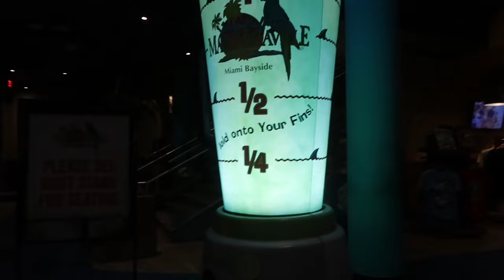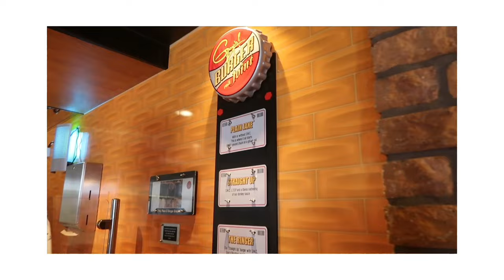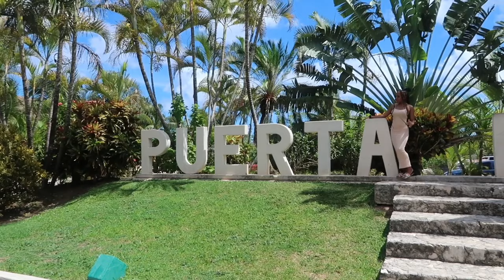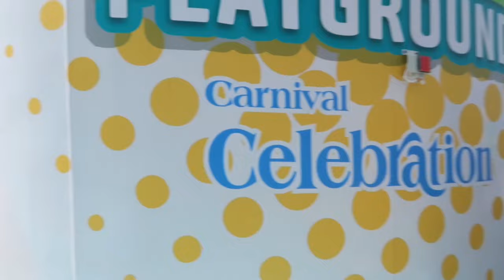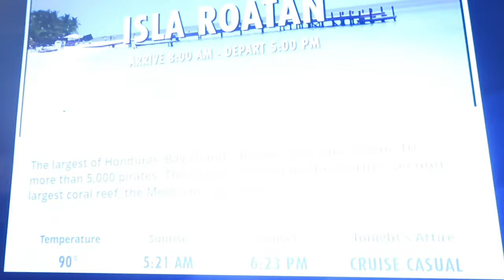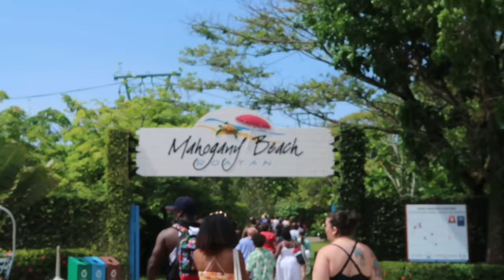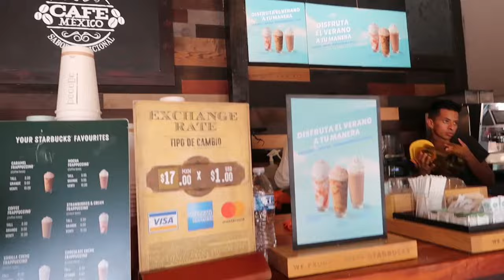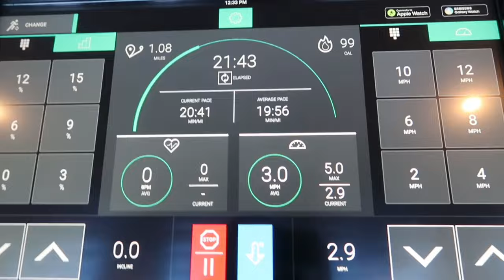6 DAY CARNIVAL CELEBRATION CRUISE VLOG | Girls Trip To Mexico | (Cozumel, Costa Maya, Honduras)